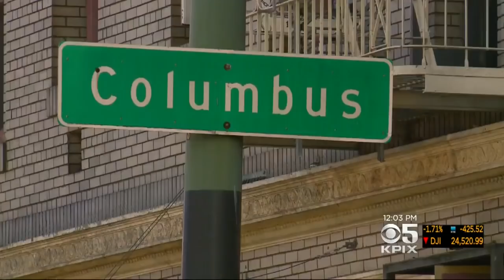SF Acting Mayor Calls Supervisor's Comments During North Beach Fire 'Inappropriate'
Anne Makovec reports on continuing controversy over fire that destroyed building in North Beach Saturday night (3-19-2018)